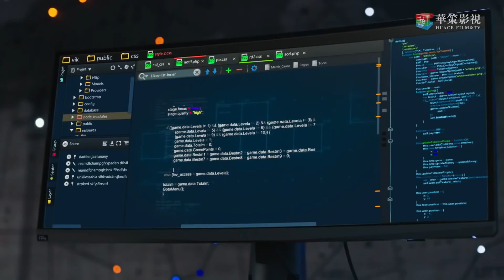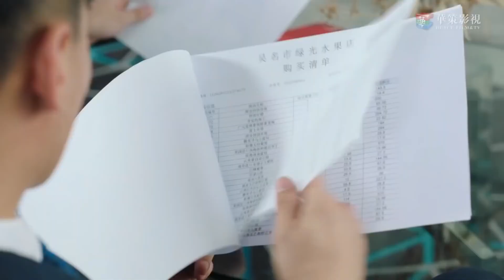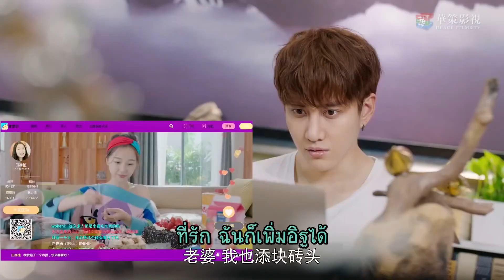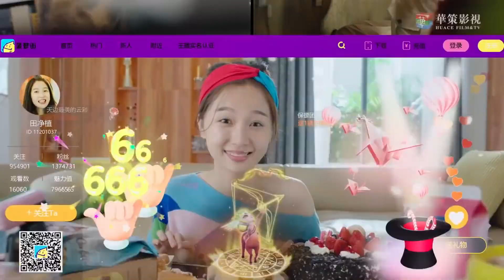เถียงจิ้งจื้อเริ่มทำการไลฟ์สดแล้ว!!! | ป่วนรักของนายมหัศจรรย์ 2 I (ไมค์ พิรัชต์,อวี๋ซูซิน)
🌟เรื่องย่อ : "เถียงจิ้งจื้อ" ที่ประสบอุบัติเหตุรถคว่ำซึ่งเหตุการณ์ในครั้งนี้ได้พบเจอชายผู้มีพลังเหนือธรรมชาติ ชื่อว่า"เซวียนหลิงเฉียว" หลังจากนั้นสองคนต่างก็แก้ไขความเข้าใจผิดจนทำให้เกิดเป็นความรัก แต่เซวียนหลิงเฉียวที่อยากให้คนรักของคนพบเจอเหตุการณ์แบบคนทั่วไป จึงตัดสินใจจากไป โดยไม่รู้ว่า"เถียงจิ้งจื้อ"กำลังท้องลูกของเขา